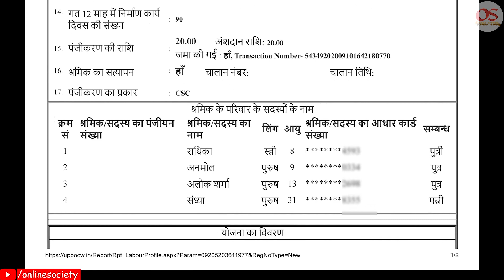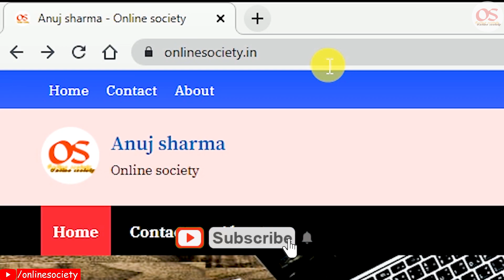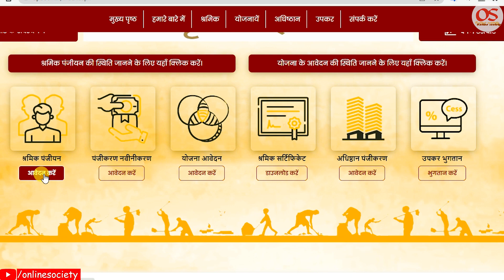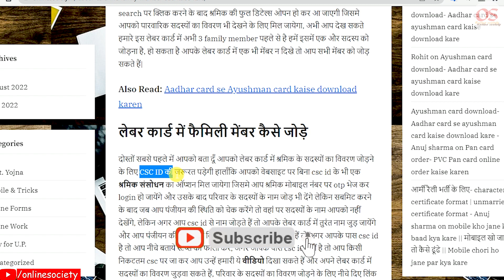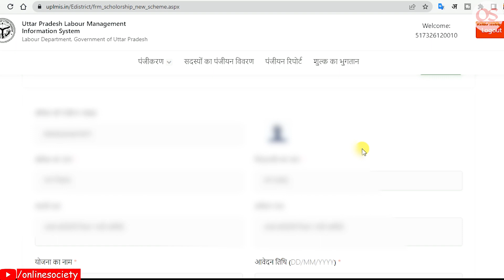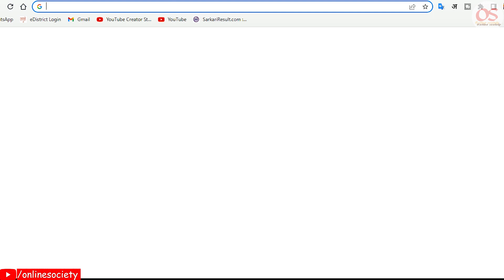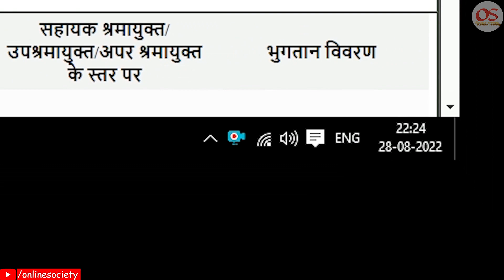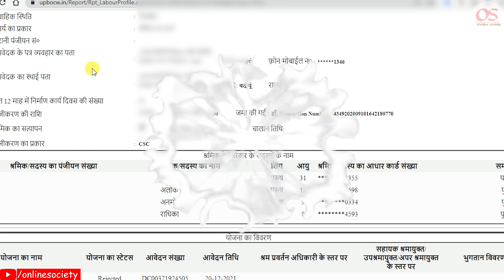up labour card me family link kaise kare || लेबर कार्ड में परिवार के सदस्यों को कैसे जोड़ें 2022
Hello guys,
                 Aaj ki is video me mene UP Labour card me Family members add karne ki full process batayai hai, agar video pasand aaye to video ko like karne ke sath hi channel ko subscribe karna na bhule.

My Gears:
2 male to 1 female 3.5mm cable (Y cable)